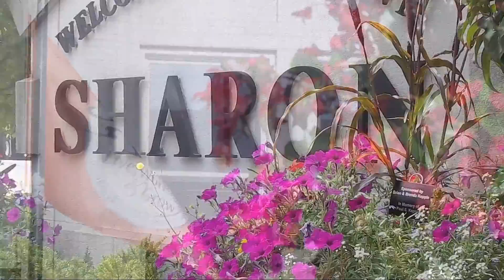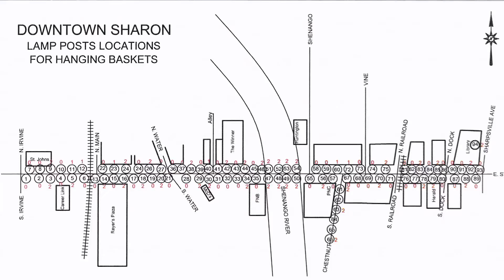2019 Phoenix Award Beautification Hanging Flower Basket Project by Jerry Stigliano Videography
2019 SVCC Phoenix Award Beautification Hanging Flower Basket Project by Jerry Stigliano Videography